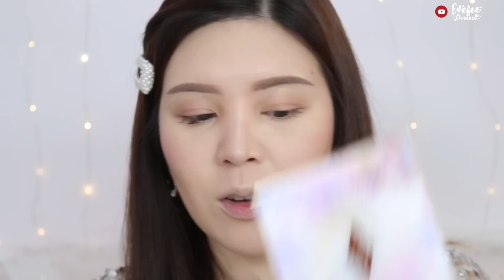ลองของ Ep.18 ไหนเอาป้า Charlotte มาปาดซิ พาเลท Glowgasm โดนตกมาเพราะความ limited!! ║Evefee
วันนี้หยิบพาเลทนี้มาแต่งให้ดูกันค่าา
เก๋ๆเริ่ดๆ โกลวๆ 𝐥𝐢𝐦𝐢𝐭𝐞𝐝 สไตล์ป้าชาล็อต 💕